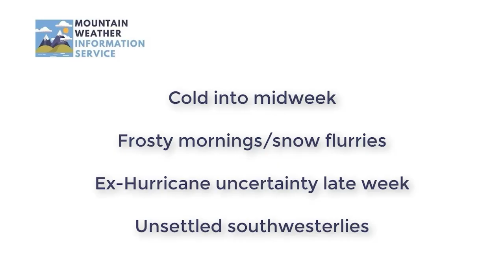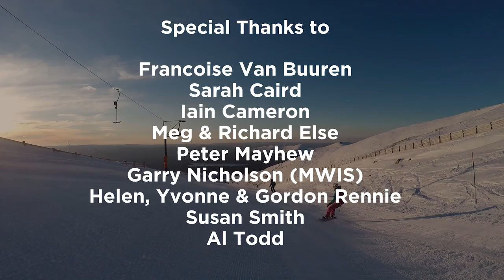Hilly Skiing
Is it possible to ski at least once a month in Scotland for a year, or even ten years? 'Hilly Skiing' follows the story of one remarkable Scottish skier - Helen 'Hilly' Rennie. The film reflects on life's challenges, climate change and a love of skiing in Scotland. Above all though it show's how ordinary people can achieve extraordinary things.